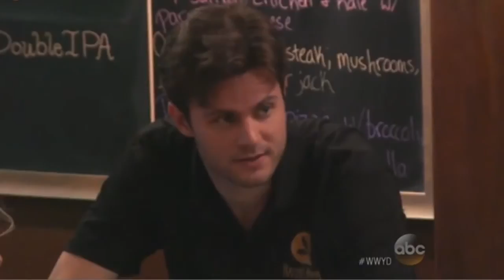What Would You Do Groom who ran away from his wedding